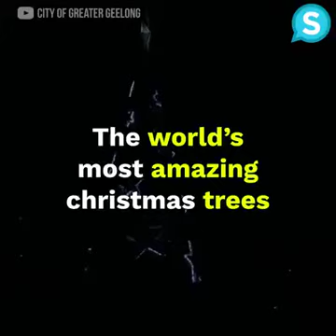Amazing Christmas Tree!